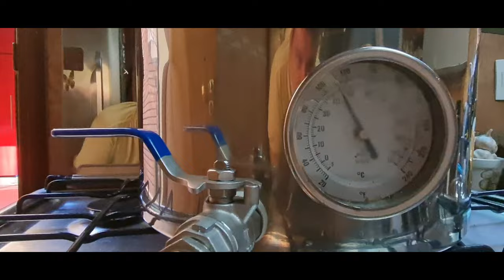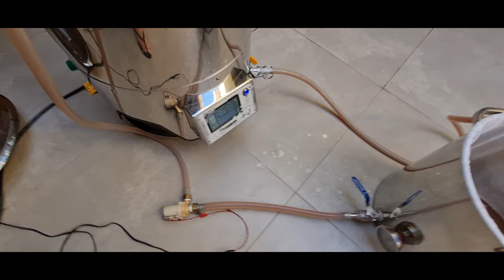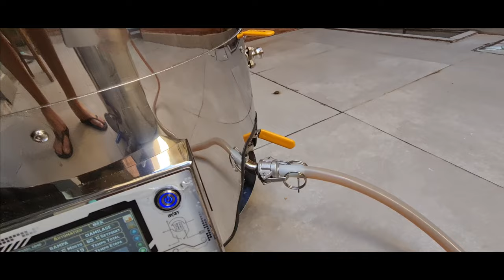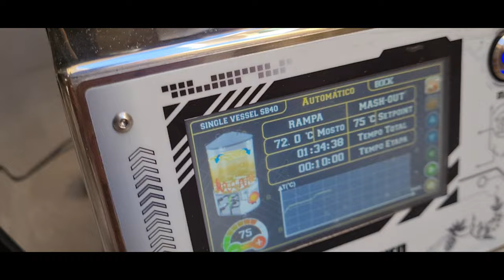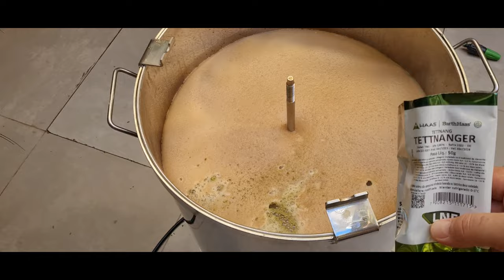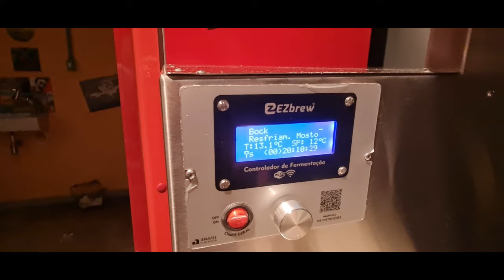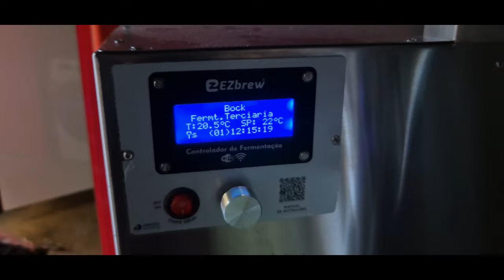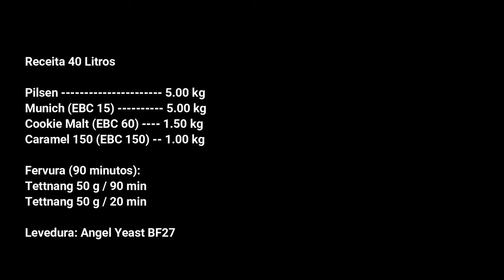Dunkles Bock - Uma cerveja para o inverno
Se você já tomava cerveja ali no início da década de 90, provavelmente conheceu a deliciosa Kaiser Bock. Cerveja inspirada na alemã Dunkles Bock, aquela cerveja avermelhada e alcoólica marcou uma geração por trazer uma experiência diferente numa época de iguais!!

Acompanhe a brassagem e o resultado dessa deliciosa cerveja neste vídeo!!

Lá, além da receita completa você poderá adquirir tudo o que precisa para a sua produção.

E se você quer um equipamento cervejeiro como panelas e fermentadores autorefrigerados com as melhores características técnicas e com as melhores condições de preço e pagamento, procure a EZbrew (ezbrew.com.br).

Aproveite!!